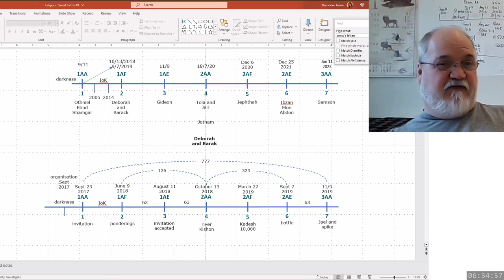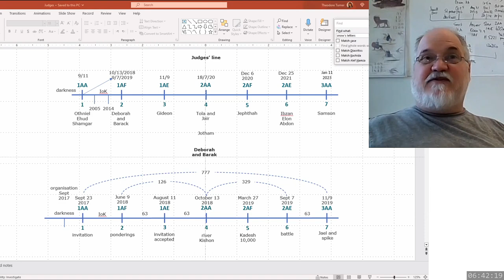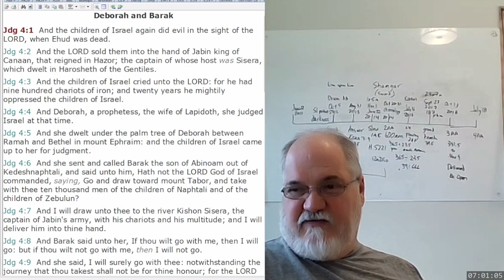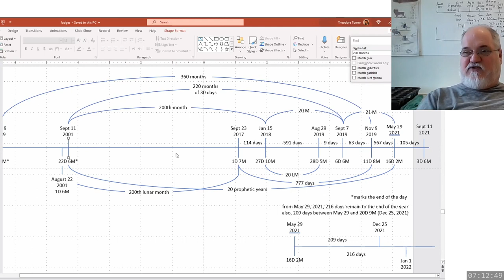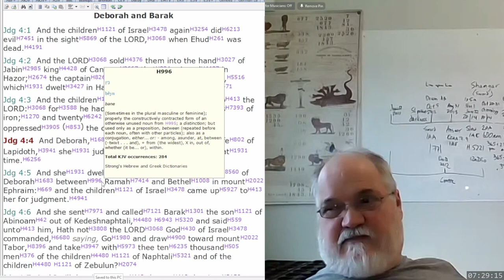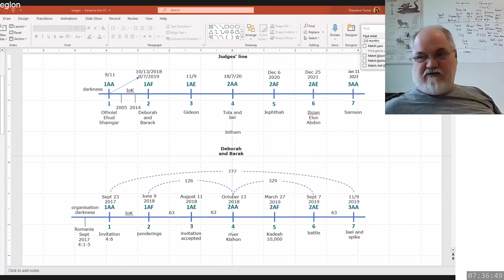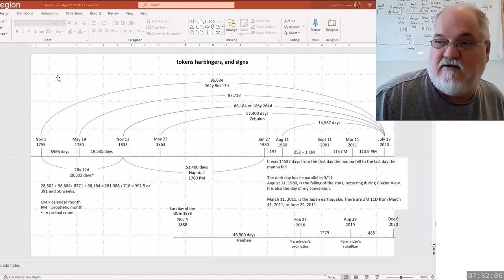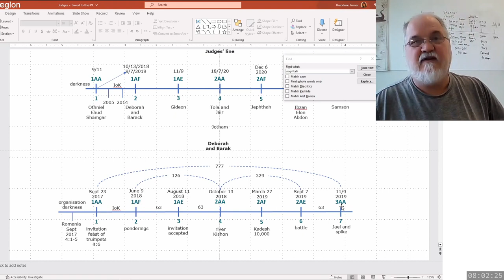2023 04 20 334. Understanding The Lines